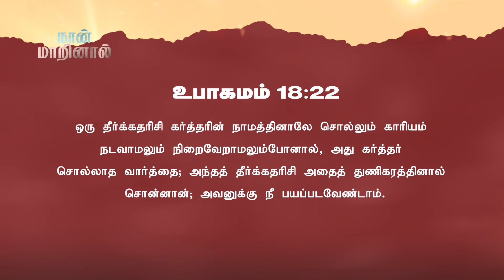நான்_மாறினால் || Karthi C Gamaliel || Daily Life Changing Verse || DAY- 955 || NAAN MARINAAL